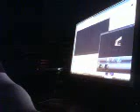WHAt Makes THis song great Click Click Boom